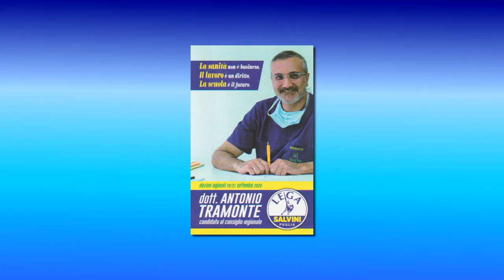4 - INFRASTRUTTURE INADEGUATE - DOTT. ANTONIO TRAMONTE (CAND. CONS. REG. LEGA)